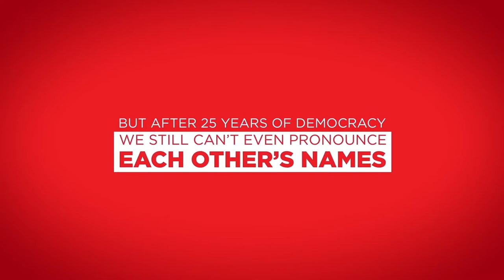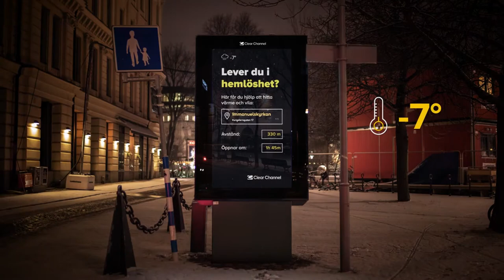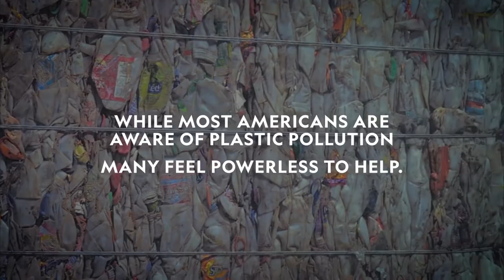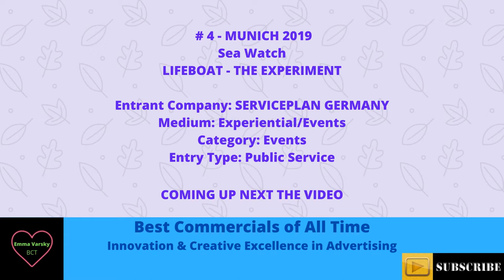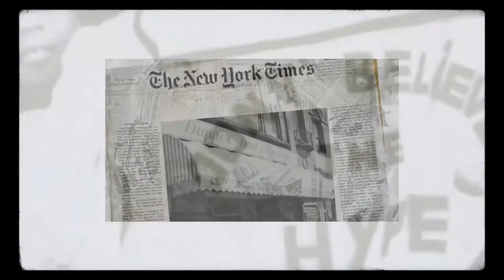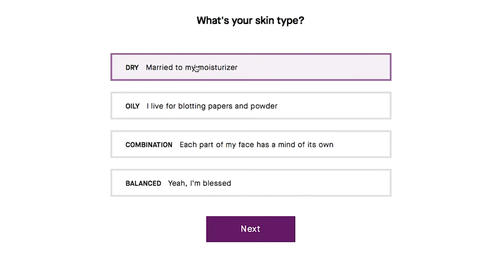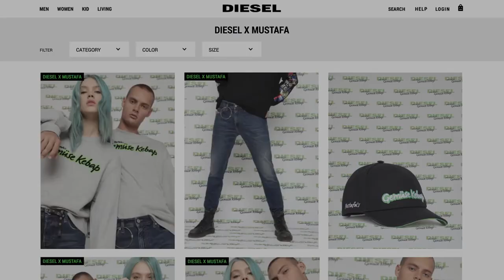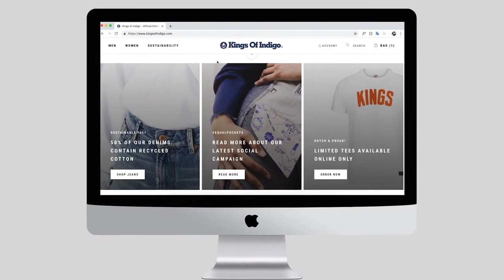2019 Clio Awards Winners (Short List) Chapter 5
Hello, I'm Emma👀please👍Like_Share_Subscribe for more content like this, thanks a lot🙏

2019 Clio Awards Winners (Short List) Chapter 5:
1️⃣Coca-Cola
The Phonetic Can
JOHANNESBURG 2019
Entrant Company: FCB Joburg (Pty) Ltd
Medium: Direct
Category: Other
Entry Type: Product/Service

2️⃣Clear Channel
The Out of Home Project
STOCKHOLM 2019
Entrant Company: Prime Weber Shandwick
Medium: Direct
Category: Out of Home
Entry Type: Product/Service

3️⃣National Geographic
Planet or Plastic?
NEW YORK 2019
Entrant Company: McCann New York
Medium: Direct
Category: Print/Mail
Entry Type: Product/Service

4️⃣Sea Watch
LIFEBOAT - THE EXPERIMENT
MUNICH 2019
Entrant Company: SERVICEPLAN GERMANY
Medium: Experiential/Events
Category: Events
Entry Type: Public Service

5️⃣Nordstrom
An Open Mind Is The Best Look
NEW YORK 2019
Entrant Company: Droga5 New York
Medium: Fashion & Beauty
Entry Type: Product/Service

6️⃣Dapper Dan/Gucci
Harlem Atelier
NEW YORK 2019
Entrant Company: Translation LLC
Medium: Fashion & Beauty
Entry Type: Product/Service

7️⃣Il Makiage
Il Makiage: Data
BROOKLYN 2019
Entrant Company: Huge
Medium: Fashion & Beauty
Entry Type: Product/Service

8️⃣Diesel
Mustafa
MILAN 2019
Entrant Company: Publicis Italy
Medium: Fashion & Beauty
Entry Type: Product/Service

9️⃣The North Face
Super Air Down Drone Attack
SEOUL 2019
Entrant Company: INNORED
Medium: Fashion & Beauty
Entry Type: Product/Service

🔟# Equalpockets Collection
The # EqualPockets Collection
BERLIN 2019
Entrant Company: DDB Group Germany
Medium: Fashion & Beauty
Entry Type: Product/Service